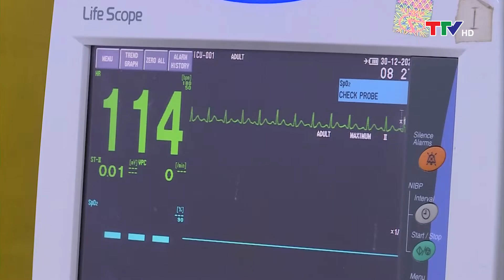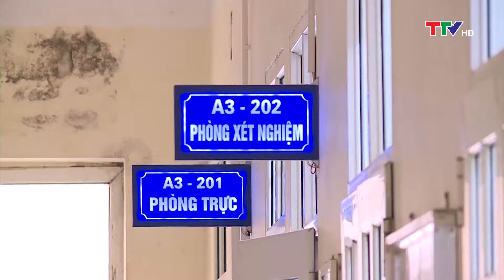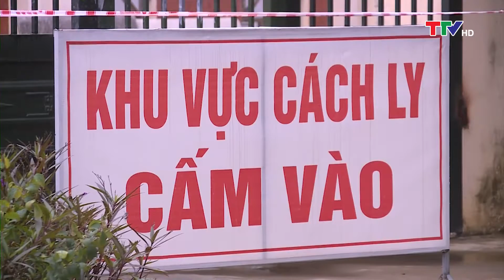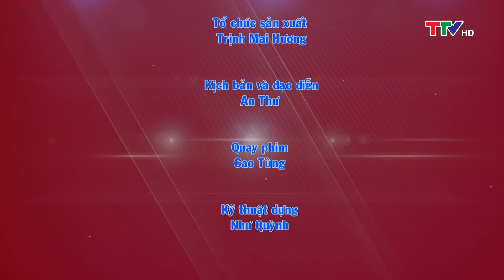Xây dựng Đảng: Y tế huyện Ngọc Lặc làm tốt công tác chăm sóc sức khỏe nhân dân